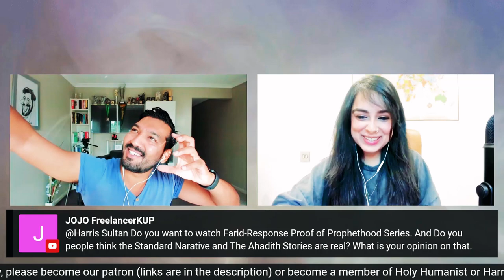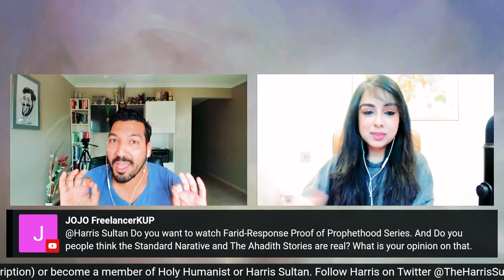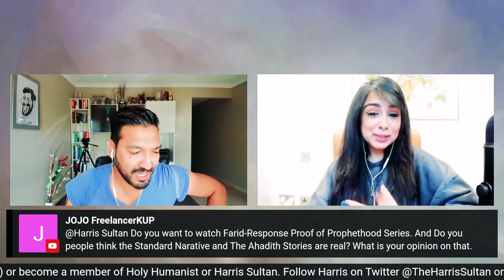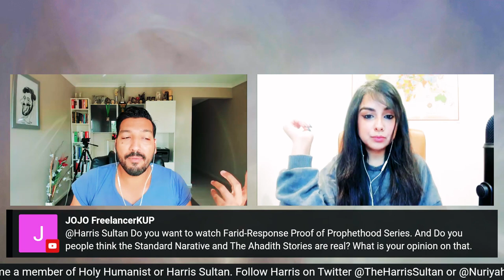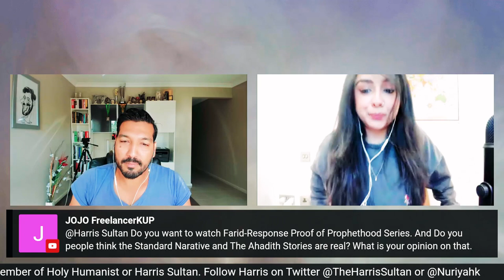Does Harris Watch Farid's Videos?